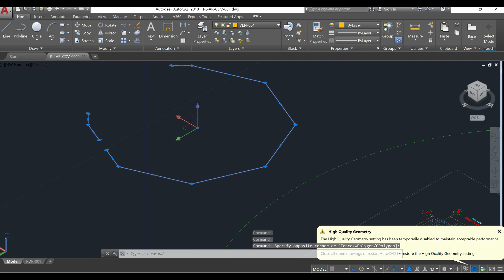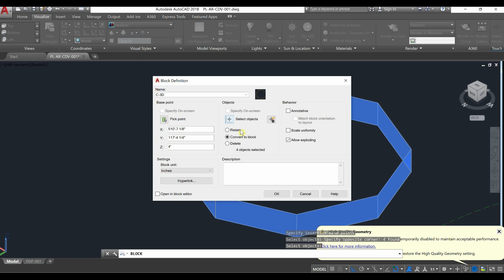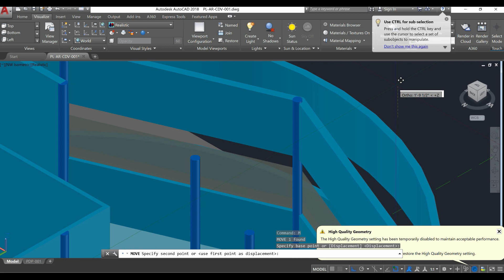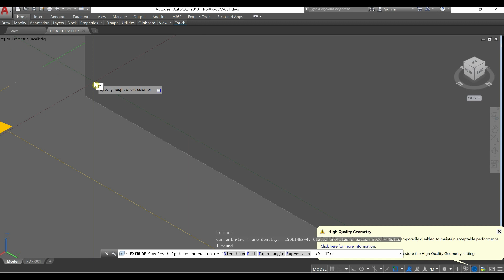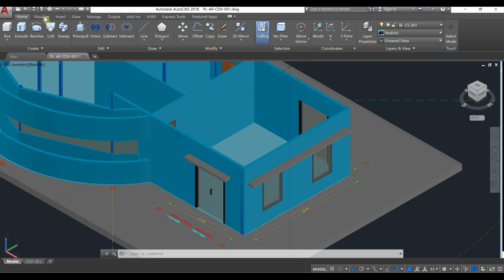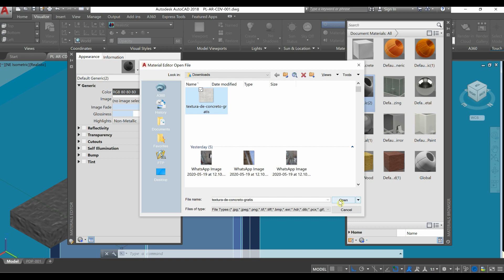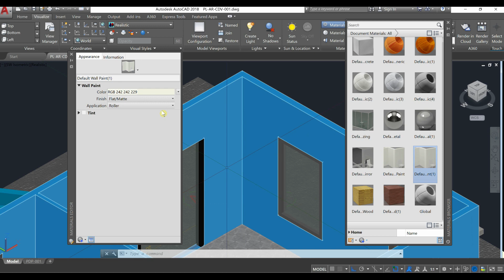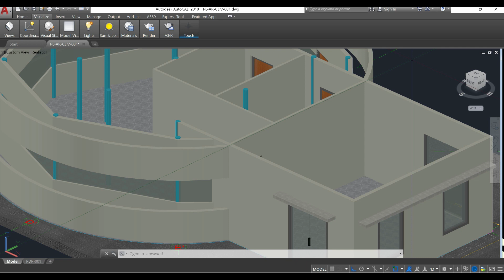HOW TO DESIGN AN HVAC SYSTEM FULL COURSE PART 14: AUTOCAD 3D, WINDOWS, AND MATERIALS BROWSER.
Hello Guys in this video of  HVAC system design full practical course part 14, we are going to draw a 3D crystals, and also learn how to insert and use the materials browser for floors, shades and walls, don't miss the final result.

Thanks.